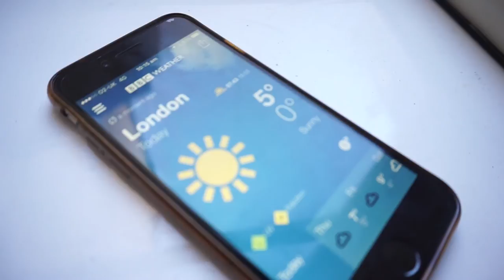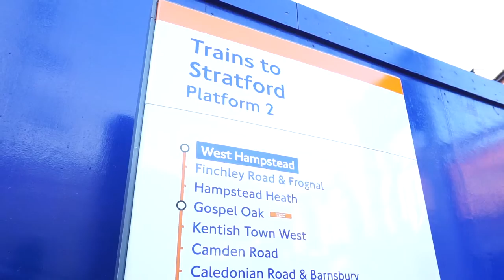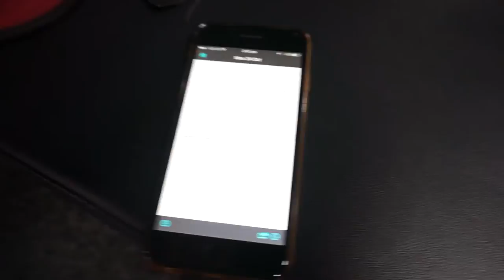Consistency: VLOG #22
Track Info:

Buddha
Artist: Kontekst